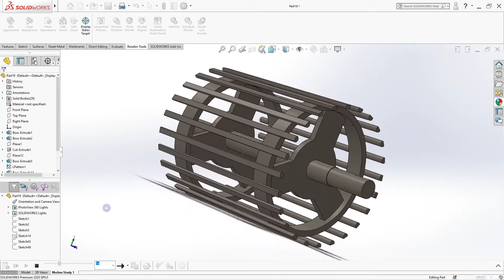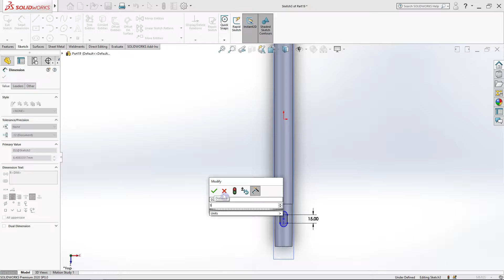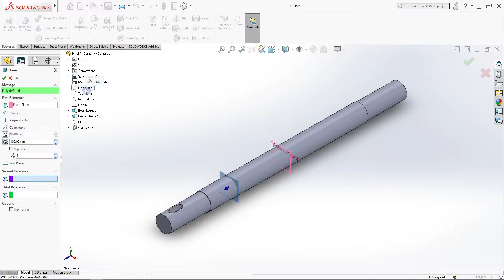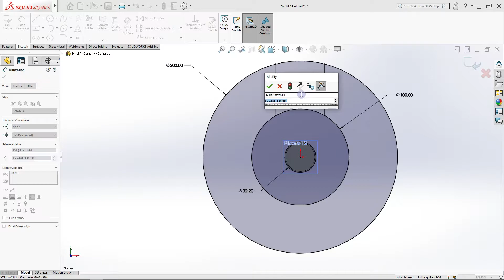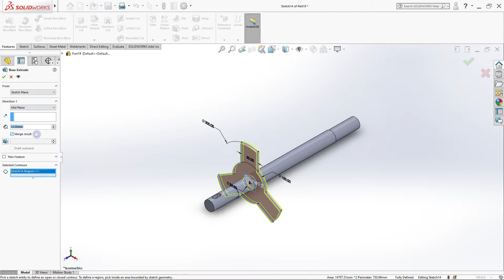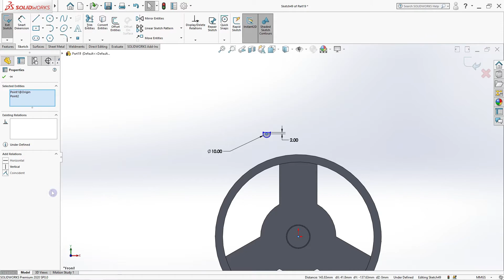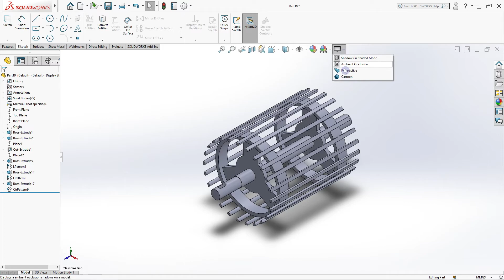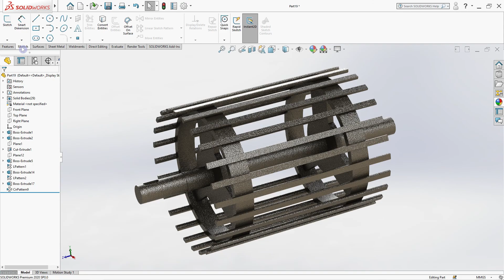【Solidworks】 Exercise 06 : ' Steel Roller ' in version 2020 | 3D CAD Tutorial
Hi, everyone😝
In this video, I will show you how to create a Steel Roller in Solidworks,